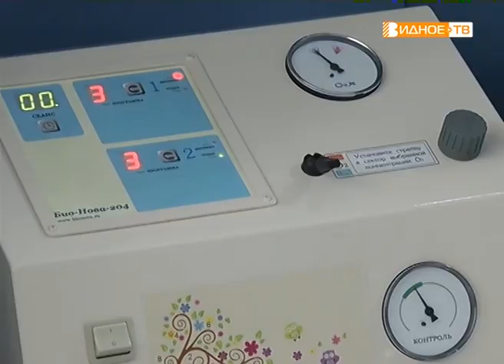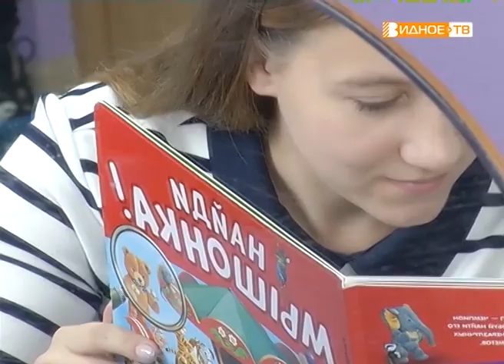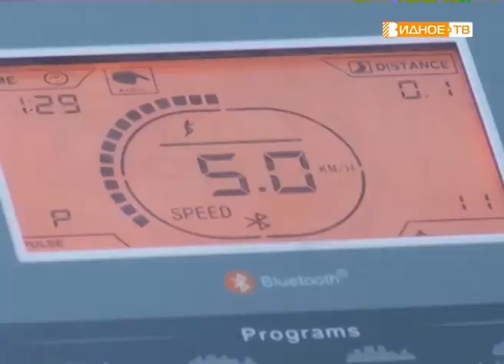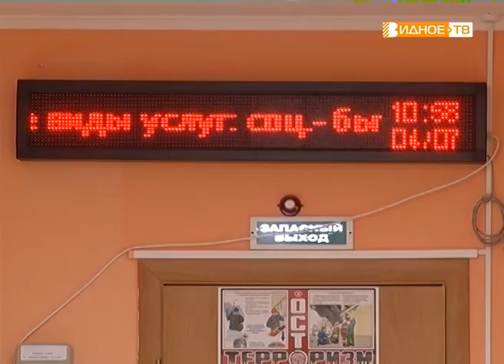"Три года с "Верой" - работа детского отделения в Развилке